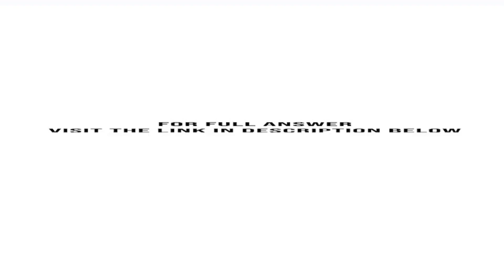The following data describe fuel consumption and flying hours for turboprop general aviation airc...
The following data describe fuel consumption and flying hours for turboprop general aviation aircraft from 1992 through 1997. Fuel consumption is in millions of gallons; flying time is in millions of hours. a. Determine the least-squares regression line for predicting fuel consumption